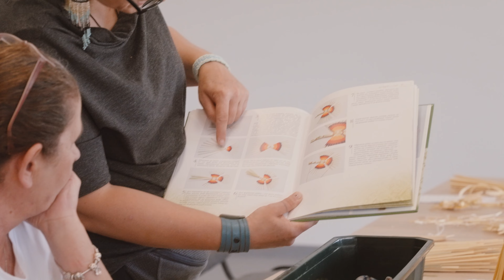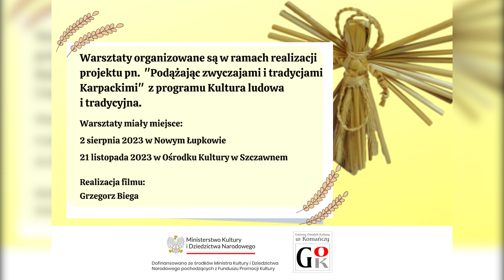Warsztaty słomkarstwa - film instruktażowy Gminny Ośrodek Kultury w Komańczy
🔹🔸🔹 Warsztaty słomkarstwa🔹🔸🔹
Zapraszamy serdecznie do oglądnięcia filmiku z warsztatów słomkarskich. Inicjatywa zrealizowana w ramach projektu "Podążając zwyczajami i tradycjami Karpackimi" z programu Kultura ludowa i tradycyjna 2023.
ℹ️Dofinansowano ze środków Ministra Kultury i Dziedzictwa Narodowego pochodzących z Funduszu Promocji Kultury.
Realizacja filmu: Grzegorz Biega